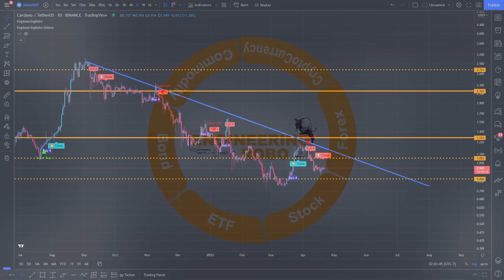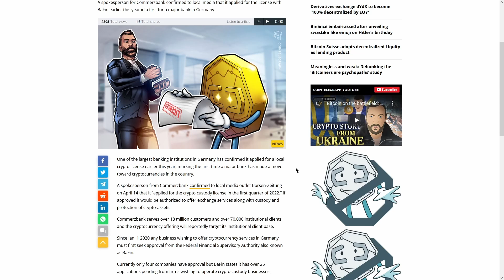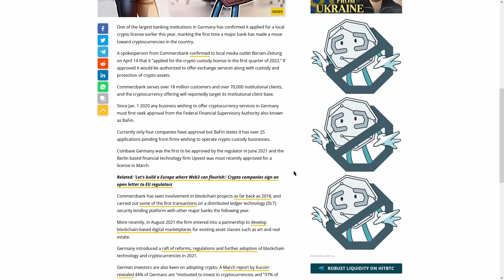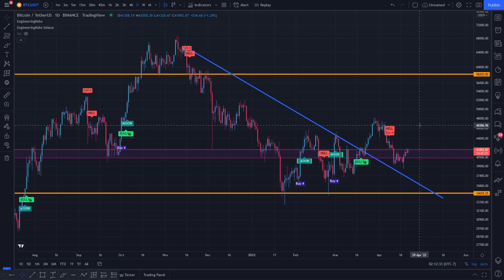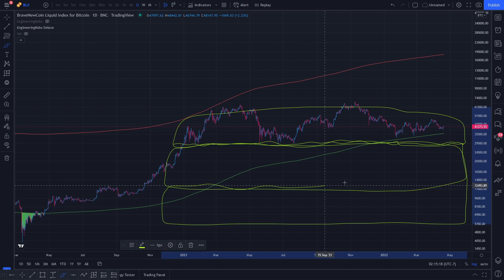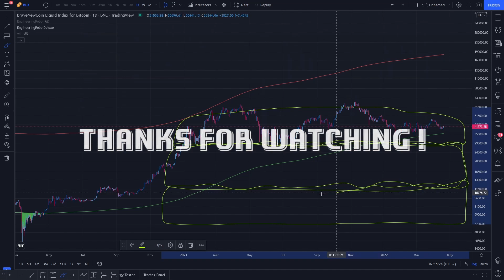How To Trade Cardano? ADA Technical Analysis! Cardano Price Prediction!!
0:00 - intro
0:36  - ADA
3:06  - Article
4:26  - ETH
6:27  - BTC
8:02 - fear and fomo